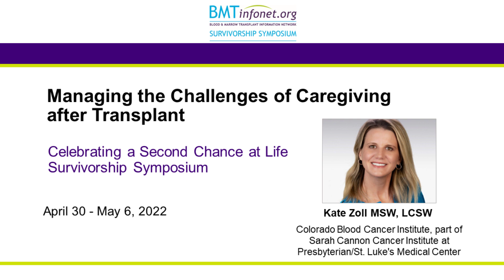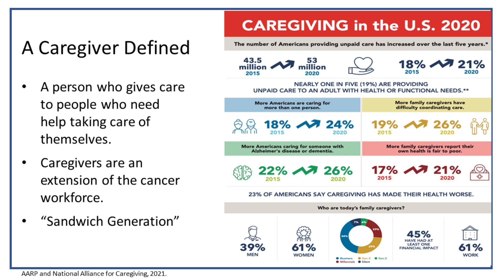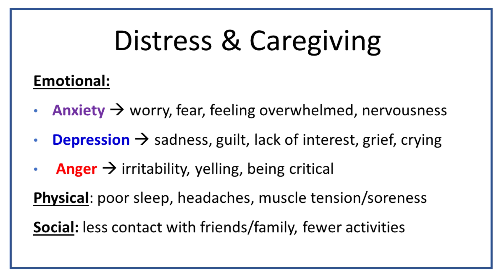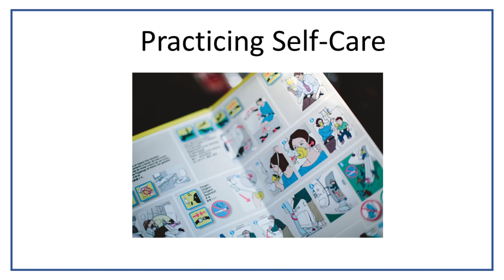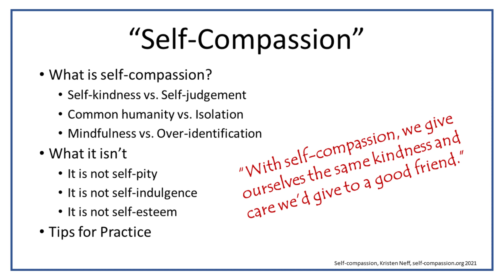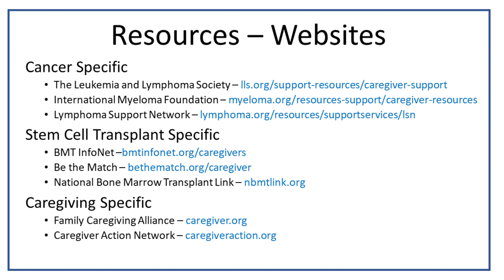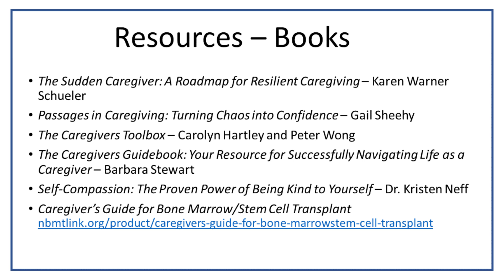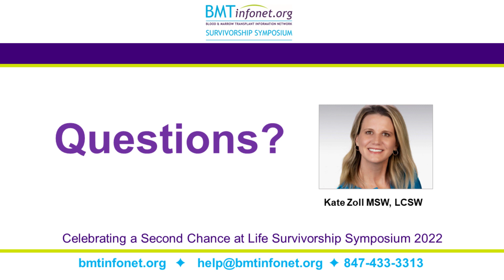Managing the Challenges of Caregiving after Transplant 2022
Summary: Caregivers for stem cell transplant recipients deal with a lot of responsibility and uncertainty. Many find their role very stressful and burnout is common. Practicing self-care helps caregivers maintain both their physical and emotional health.

Presenter: Kate Zoll MSW, LCSW, Colorado Blood Cancer Institute, part of the Sarah Cannon Cancer Institute at Presbyterian/St. Luke’s Medical Center

Many thanks to Takeda Pharmaceutical Company whose support, in part, made this presentation possible.

Highlights:

    Approaching caregiving as “care-partnering” can define the relationship between caregiver and patient in a more positive way.
    Caregivers have a much higher risk of depression than the general population because self-care often suffers when caring for others. Burnout is a serious problem that affects caregivers mentally, emotionally and physically.
    Practicing self-care is essential to maintain a caregiver’s physical and emotional health. It also helps ensure that the caregiver can continue providing good quality care for the patient.

May 3, 2022 Part of the Virtual Celebrating a Second Chance at Life Symposium 2022

Key Points:

(05:53): Once the patient leaves the hospital, the caregiver is the eyes and ears of the medical team.

(12:43): It’s common for caregivers to experience a wide range of emotions, both positive and negative.

(14:48): Psychosocial distress is common among caregivers and can be disabling.

(18:51): When a caregiver experiences burnout, the patient is also affected.

(26:35): Practicing self-care is important for effective caregiving. Most barriers to self-care are in our heads.

(27:50): Building your own support community is beneficial for caregivers.

(30:30): Self-compassion is an important component of self-care.

(32:06): Mindfulness can create a balanced approach to negative emotions.

(39:11): Setting boundaries or limits and establishing routines are part of effective caregiving.

(41:05): Caregiving can last for many years, a few weeks or months. Reflecting on and finding meaning in the experience can help one cope.